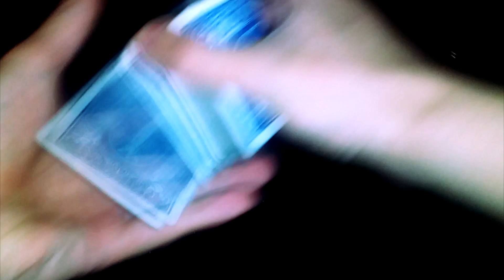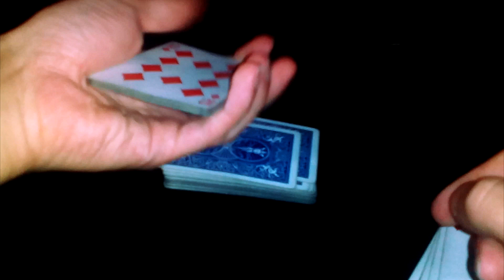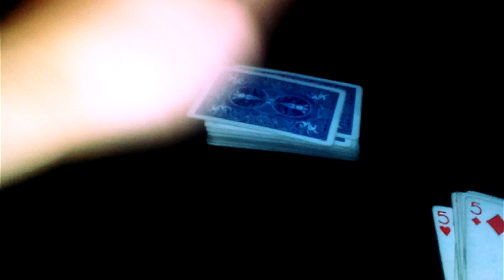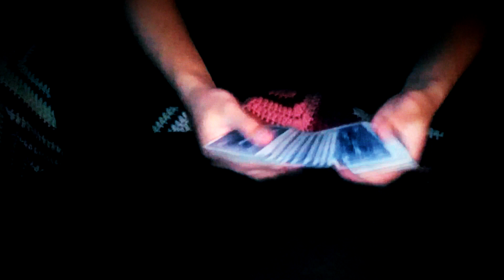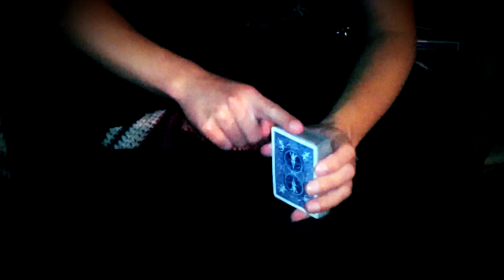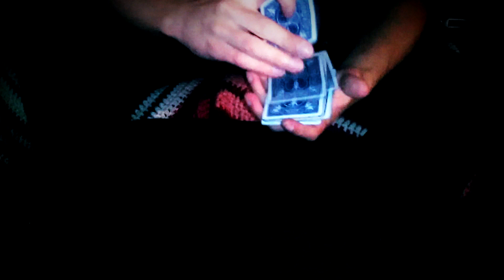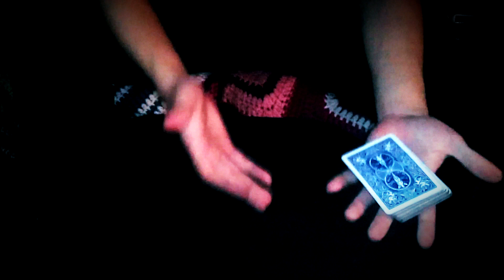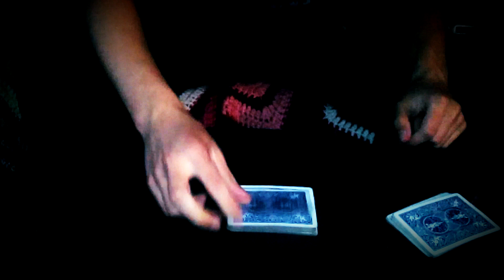Обучение фокусу с картами - ACAAN от Павла Ладыгина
В этом видео, вы научитесь делать классный фокус с картами.
Фокусы с картами для новичков, секреты в этом видео!